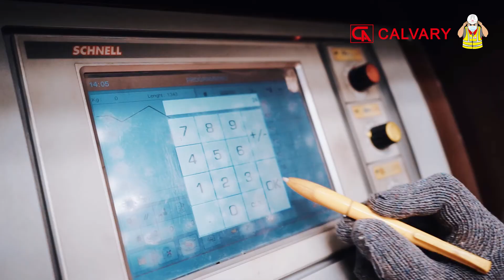PT Calvary Abadi Precast Concrete Mojokerto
PT Calvary Abadi adalah salah satu perusahaan manufaktur bahan konstruksi berupa beton pracetak yang menggunakan teknologi automasi dengan pertumbuhan paling cepat di Indonesia.
Produktivitas tinggi, berkualitas, konsistensi produk terjaga dan presisi.

Produk-produk berkualitas yang dihasilkan seperti: U-ditch, Box Culvert, Double U Box, RCP, Pile, CCSP, Girder, L Gutter, L Sheep, Kanstein, dan berbagai produk beton lainnya.

Selama perjalanan 3 Dekade, kami bertekad untuk memenuhi kebutuhan konstruksi dalam mewujudkan area hidup dan kerja yang layak untuk masyarakat. Dan telah menjangkau seluruh pelosok Negeri untuk membangun Indonesia.